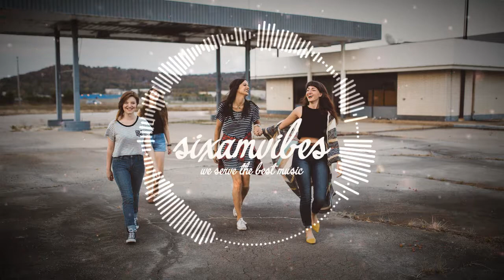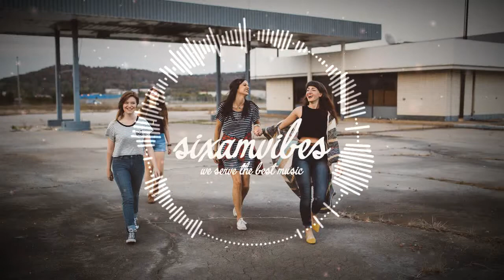BUNT. - Young Hearts (Axero Remix)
•6AM vibes - A great remix by Axero, enjoy it my friends.

quoteoftheday : Some days are just bad days, that's all. You have to experience sadness to know happiness, and I remind myself that not every day is going to be a good day, that's just the way it is!